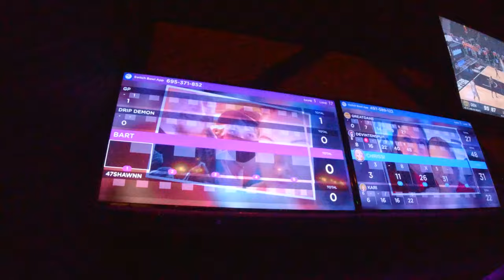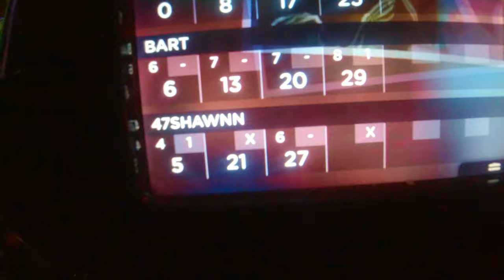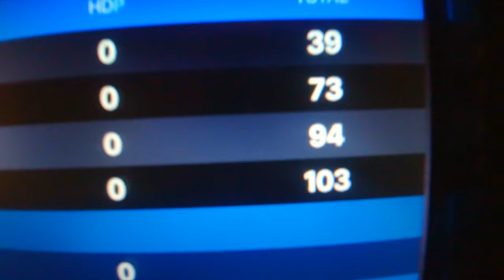Me and the Bros went to Myrtle Beach to go Bowling...